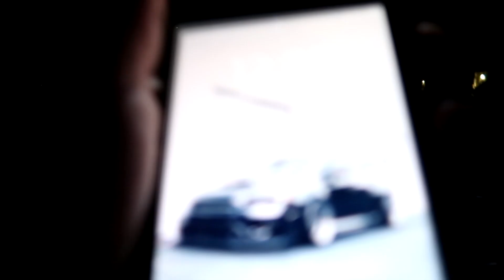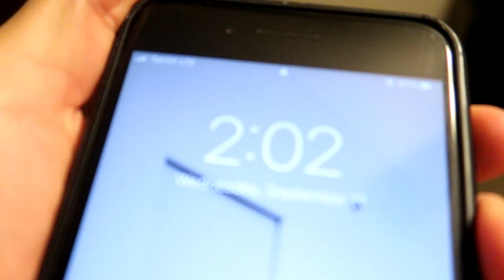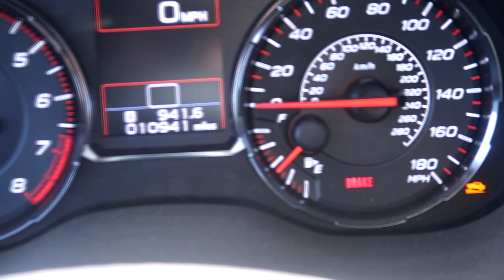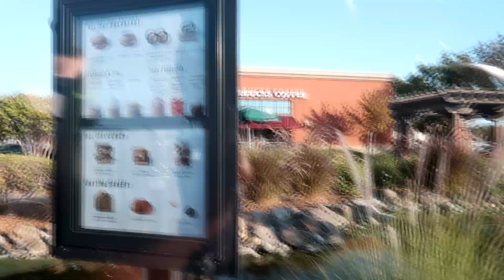Fishing Los Banos and El Mirage Shenanigans (ROAD TRIP)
Since I was going to be starting my new job soon, I decided to take a last minute road trip with no destination in mind. We just started making it up as we went. First night we drove 4 hours out to Lemmore, CA. We stood the night at Robo's house and that was all we could fit into the first night.

We woke up from Robo's and we weren't sure if we wanted to go to Kings Canyon, Sequoia, Yosemite, or Pills' house. We ended up taking the 3-4 hr drive up north to Brentwood, CA. We spend that day just catching up with Pills and relaxing to a nice BBQ that he prepared.

It was our last day to drive all the way back home (7 hrs out). We were tired and just wanted to get home. Oddly enough, this was our most eventful day. We drove about 2-3 hours down to Los Banos and fished there for about an hr. Then while we were making our way down to LA we decided why sit in traffic when we can go have a little bit of fun at El Mirage. So we stopped at El Mirage for about an hr and then we finally made the hr drive back home.
(I know the El Mirage footage wasn't really 'drifting' but my car is all wheel drive and we weren't trying to stick around for that long because we were scared of law enforcement. Thanks for understanding!)

It was a great experience, and I will definitely do some more of these trips in the future. Exploring new spots and catching up with good old friends is always fun.

Let me know what was your favorite part of the video in the comments below. If you didn't like it then leave a DISLIKE.